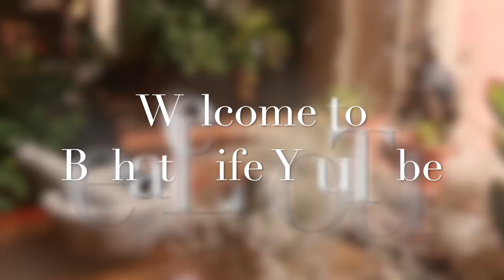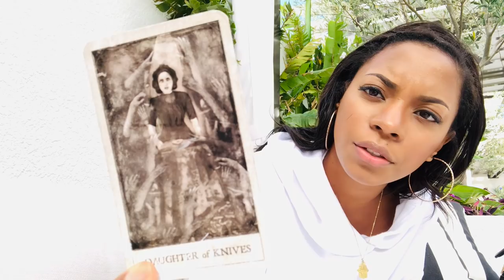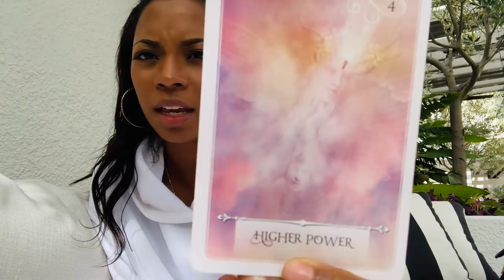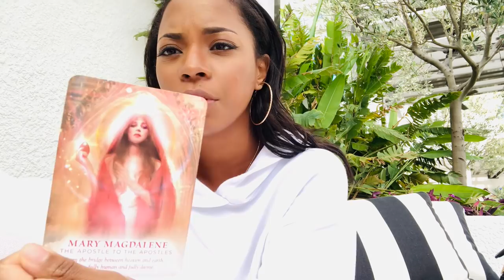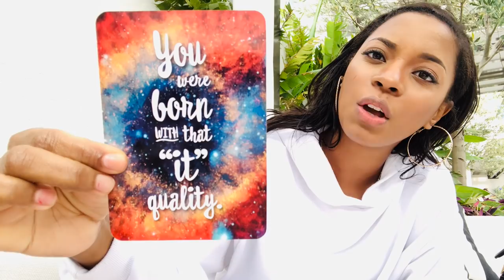2021 Visions and Intuitive Message (Watch in 2020!)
A check in- 0:29
the vision/message- 1:31

Jessica Alexandria
76 4th St N #2165